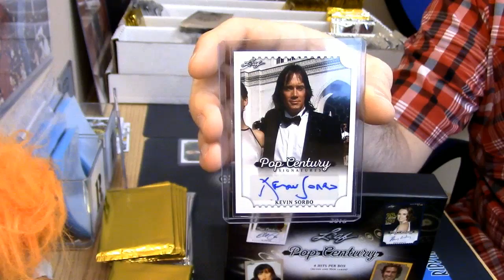2016 Leaf Pop Century Regis